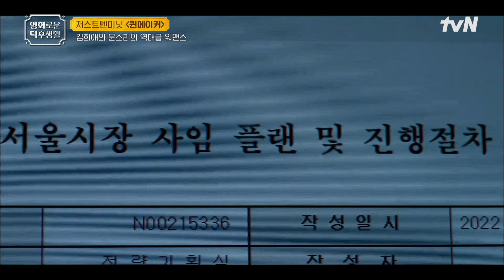김희애와 문소리의 역대급 워맨스✨ 세상을 바꾸려 선거판에 뛰어든 두 여자 [퀸메이커] 홍진경의영화로운덕후생활 EP.92 | tvN 230421 방송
제공: 넷플릭스 제공